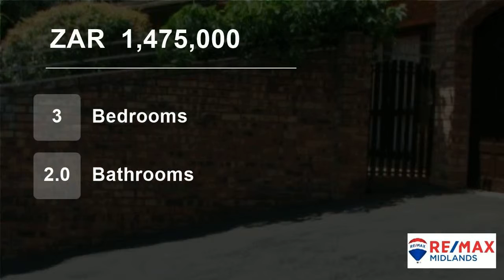3 Bedroom Townhouse For Sale in Montrose, Pietermaritzburg, KwaZulu Natal, South Africa for ZAR 1...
Modern three bedroom, two bathroom face brick simplex.

Part of a small complex in a prime suburb. Double garage plus private garden.

Call Graham Blanche or Peter Baxter for a viewing.